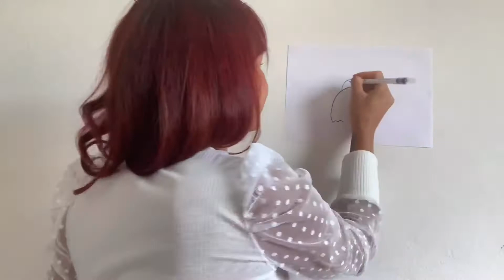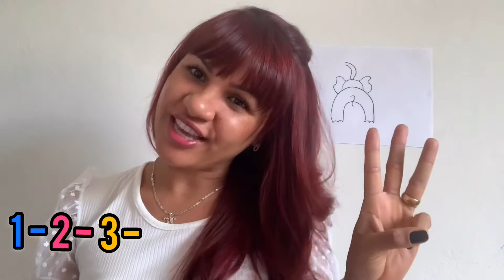História desenhada - Passeio no zoológico com a Prô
Essa História desenhada foi criada por mim, para meus alunos da educação infantil. Ela irá criar um cenário com figuras e som, despertando nos pequenos a imaginação.

Se gostou!